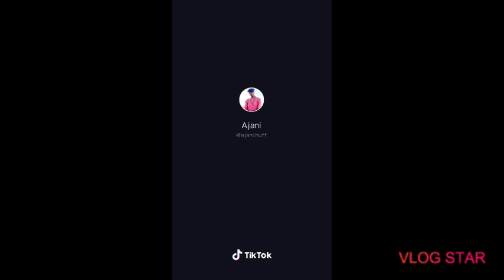Ajani huff💗Tik Tok videos (part 2)